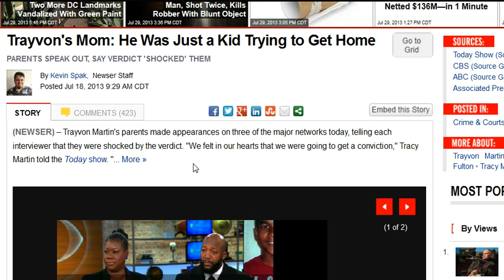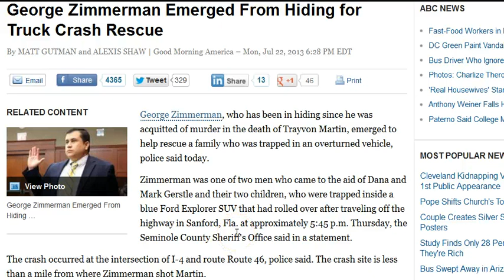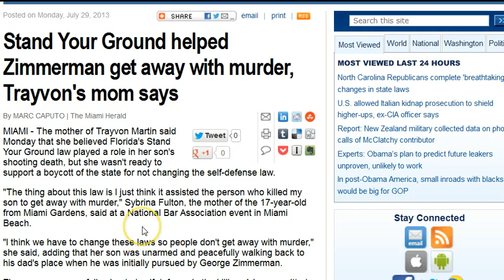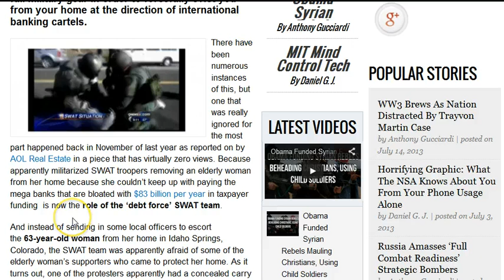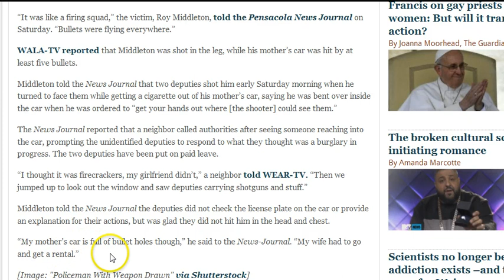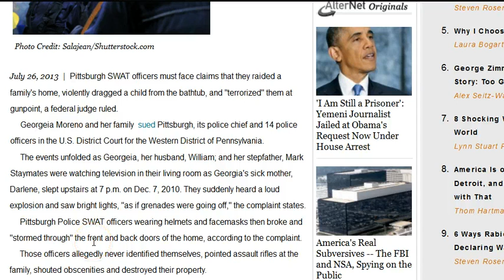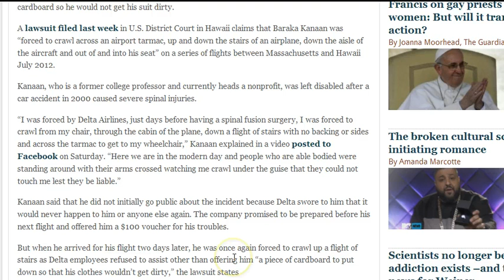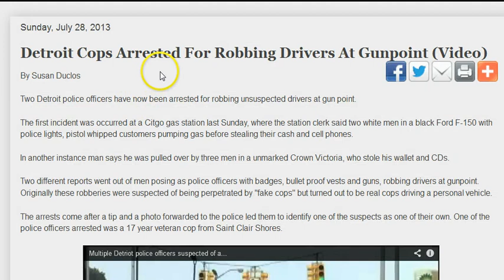GGN: Zimmerman Helps Crash Victims, Firing Squad Kill Homeowner, Chicago is New Detroit?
July 29, 2013 Part Three (3/5)